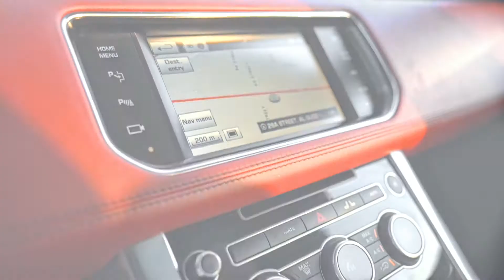Range Rover Sport Supercharged V8 | 2015 | Alba Cars Dubai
The Range Rover Sport is an iconic example of seamless British engineering. The highly advanced engine gives you that extra power and thrust to stay ahead of the traffic whilst being affordable to maintain.

With a robust and sturdy design, it's as safe as it is elegant and will be sure to protect you and your family on the hectic Dubai Roads.

Finished in an elegant and refined Grey color with Red leather inside seldom seen on other cars, this car will make you stand above the rest.